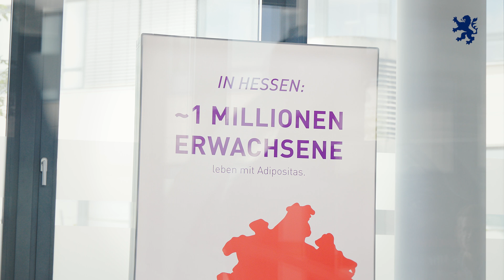Unternehmensbesuch Lilly Deutschland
Ministerpräsident Boris Rhein hat das Pharma­unternehmen Lilly Deutschland GmbH in Bad Homburg besucht und dabei die Bedeutung des Unternehmens für den Pharmastandort Hessen hervorgehoben.